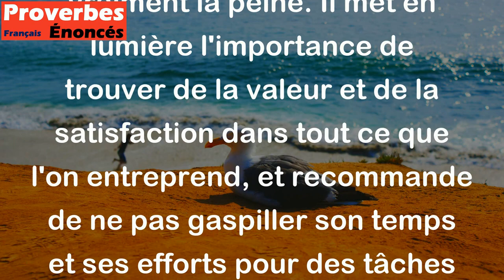Il vaut mieux jouer pour rien que de travailler pour rien. - Proverbe Ecossais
Ce proverbe écossais signifie qu'il est préférable de s'amuser ou de profiter de son temps libre sans but particulier plutôt que de travailler sans accomplir quelque chose qui en vaut vraiment la peine. Il met en lumière l'importance de trouver de la valeur et de la satisfaction dans tout ce que l'on entreprend, et recommande de ne pas gaspiller son temps et ses efforts pour des tâches inutiles.